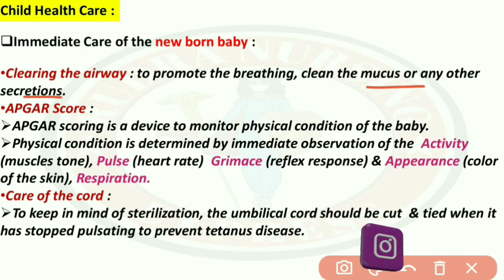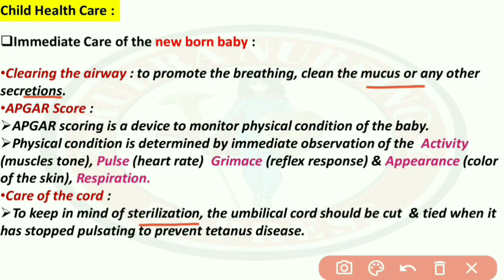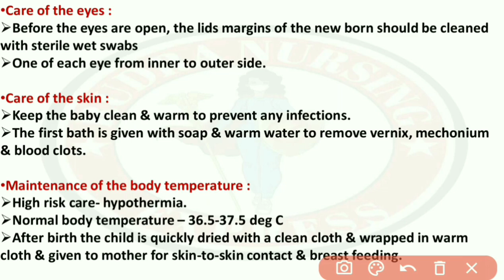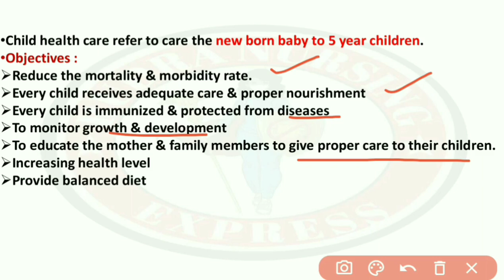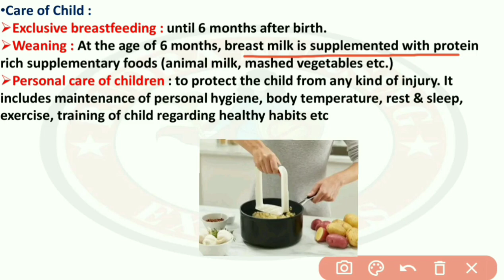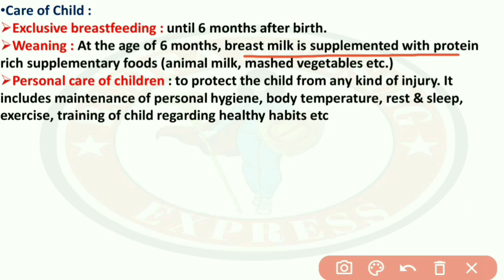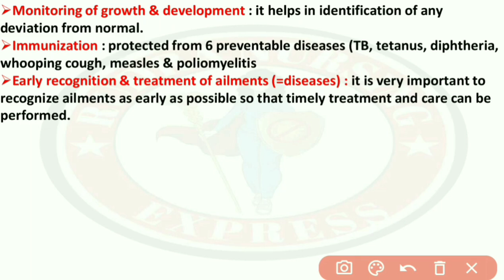🙏MCH Services of Child Health Care | Community Health Nursing-II💊🧬💉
MCH Servives of Child Health Care | Community Health Nursing-II